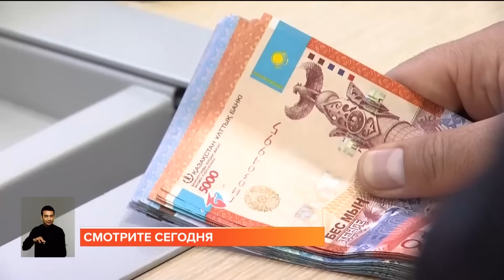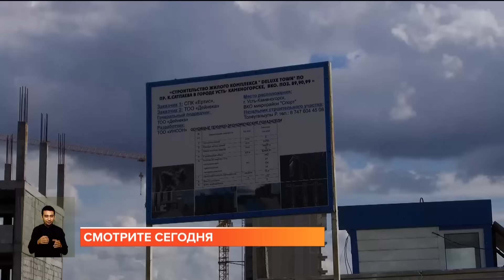"СЮРПРИЗЫ" ОТ МИНЗДРАВА: ЧЕГО ОПАСАЮТСЯ МЕДИКИ? Информбюро от 31.08.2023